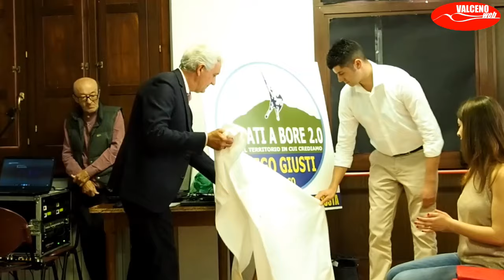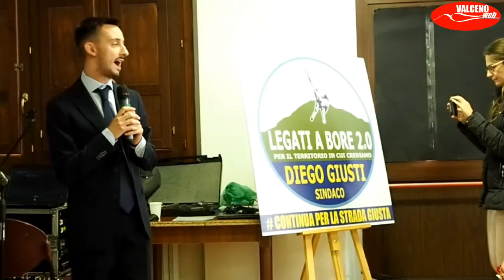Presentazione lista LEGATI A BORE 2 0